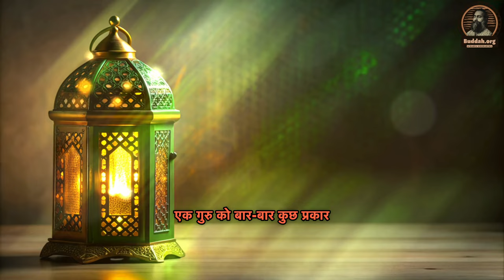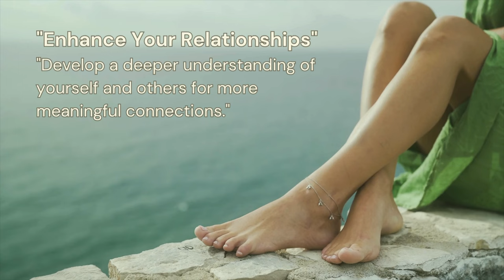सूफ़ियो का रहस्य